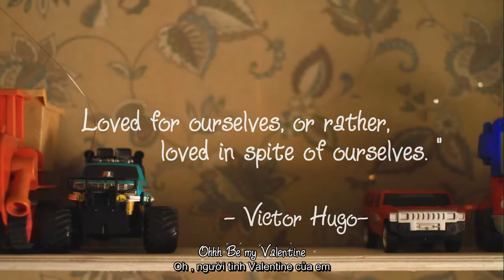So simple .. [Gift of Life + Valentine KG]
So simple :
+ Lần đầu làm nên lần sau chắc sẽ tốt hơn :v ...
Music
Song :  Valentine
Singer: Kina Grannis
Movie including:
Short Animation A Toy Love Story That Will Make You Cry
Product: Manikako Films